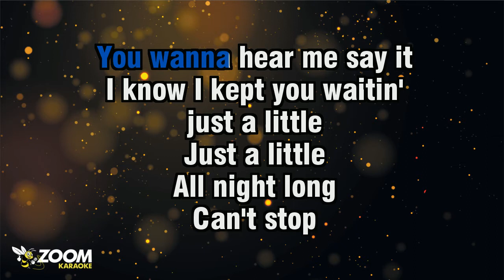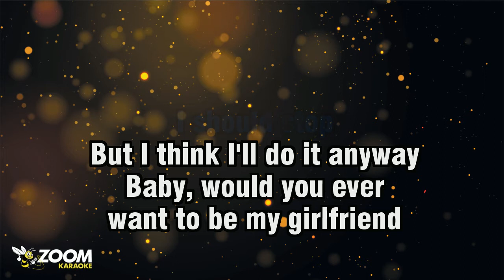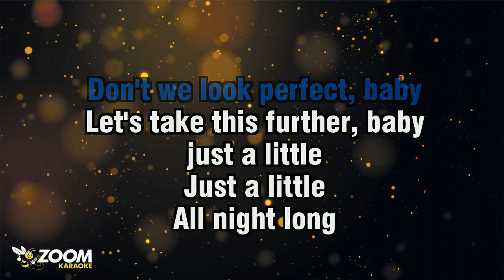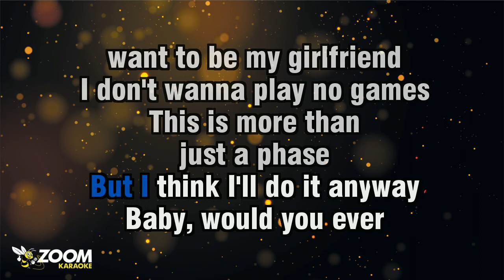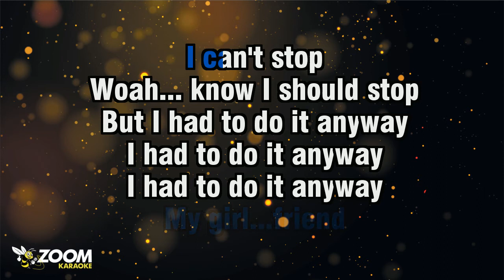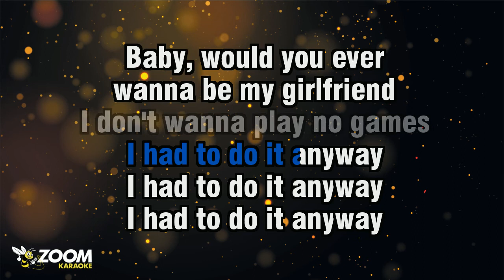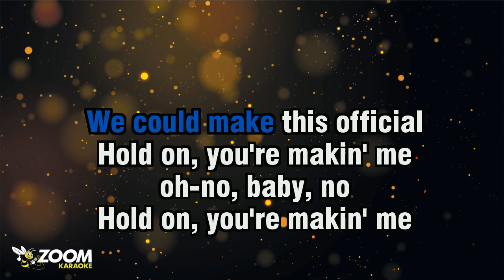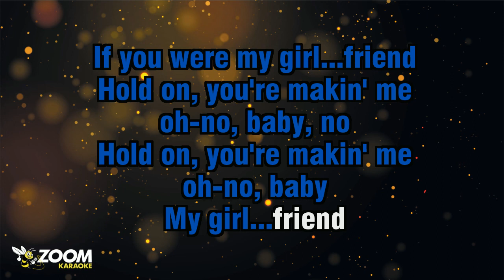Charlie Puth - Girlfriend - Karaoke Version from Zoom Karaoke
Song lyrics:

YEAH
TIRED OF THIS CONVERSATION
WE DIDN'T COME ALL THIS WAY
TO TOUCH A LITTLE
KISS A LITTLE

YOU WANNA HEAR ME SAY IT
I KNOW I KEPT YOU WAITIN'

CAN'T STOP
'TIL YOU'RE LYIN'
RIGHT HERE NEXT TO ME
I SHOULD STOP
BUT I THINK I'LL DO IT ANYWAY

BABY, WOULD YOU EVER
WANT TO BE MY GIRLFRIEND
I DON'T WANNA PLAY NO GAMES
THIS IS MORE THAN
JUST A PHASE

IF YOU WANT IT, LET ME KNOW
WE COULD MAKE THIS OFFICIAL

DON'T WE LOOK PERFECT, BABY
LET'S TAKE THIS FURTHER, BABY

IF I WAS YOUR BOYFRIEND
I... I'D BE GIVIN' YOU
ALL MY TIME
NOT JUST A LITTLE

CAN'T STOP
'TIL YOU'RE LYIN'
I SHOULD STOP, OH...

JUST A PHASE

HOLD ON, YOU'RE MAKIN' ME
OH-NO, BABY, NO
OH-NO, BABY
MY GIRL...FRIEND

OH-NO, BABY, NO
OH-NO, BABY
MY GIRL...FRIEND

WOAH... KNOW I SHOULD STOP
BUT I HAD TO DO IT ANYWAY
I HAD TO DO IT ANYWAY

WANNA BE MY GIRLFRIEND
JUST A PHASE

OH-NO, BABY, NO
IF YOU WERE MY GIRL...FRIEND

OH-NO, BABY, NO
OH-NO, BABY
MY GIRL...FRIEND